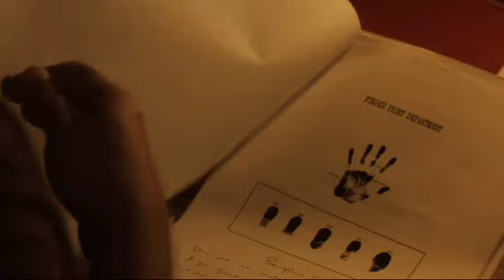Anweshippin Kandethum Review | Netflix